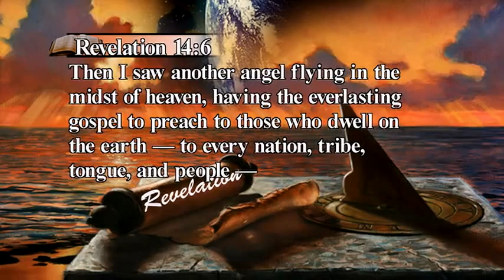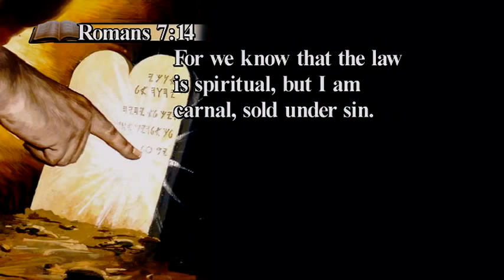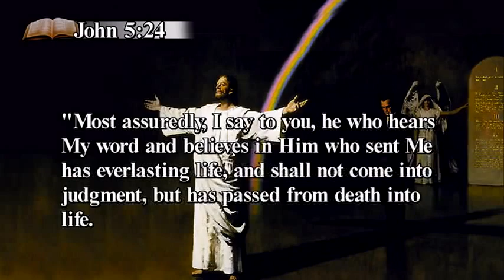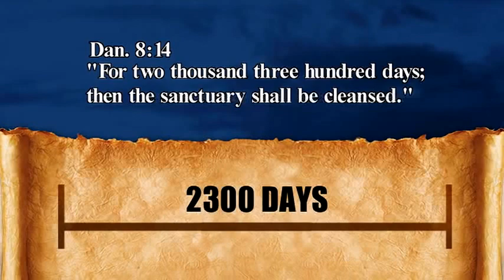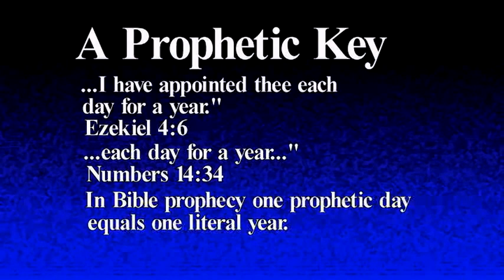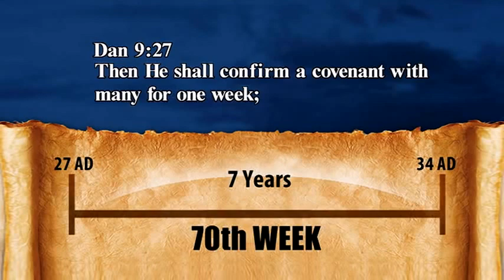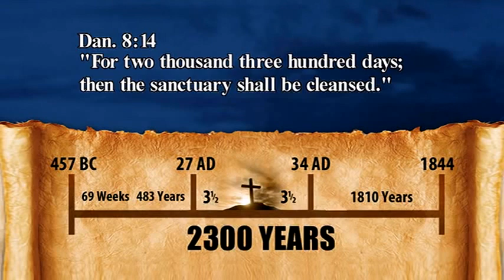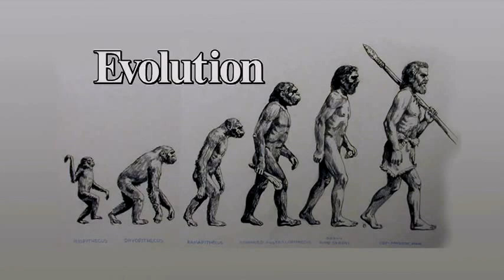Revelation 14 - First Angel's Message - Kenneth Cox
God sends special messages that the world is to hear just before the second coming of Jesus Christ. Listen to the first message given by the first angel in this message from Kenneth Cox.

In the fourteenth chapter of Revelation, there are three angels who give a final warning message to the world just before the return of Jesus. Mankind is to make a choice between worshipping God or the beast.

The three angels messages in Revelation 14 are of such great importance that they have just as much significance as the message Noah gave to the world before the flood. The three angels message is the last warning to the world before the second coming of Christ Jesus, to worship and obey our Heavenly Father and Creator, and we find such solemn words in the messages that any true believer should be greatly stirred by them. This end time message is a life and death message and I pray that you will meditate on these three messages and keep them close to your heart. Please give all your soul, heart, mind and strength to Christ Jesus, as Time is running out!

The First Angel’s Message: This angel has the “everlasting gospel” to preach “to every nation, and kindred, and tongue, and people.” The attacks of Satan had so weakened God’s true church that to all appearances the gospel commission, to take the good news to the whole world (Matthew 28:19-20), could never be fulfilled; but God’s purposes will go forward to completion.

The gospel is the good news of salvation by grace, through Christ’s sacrificial life, death and resurrection. John 3:16-17; Romans 1:3-5; 3:23-24.

By this first angel, God announces a time of judgment that will result in the followers of God receiving the Seal of God that prepares them to stand in the last days. This is one of the very last messages given before Jesus comes.

First Angel's Message

This first angel says that the "hour of judgment has come". This message has been proclaimed since 1844, that Jesus has now moved into the Most Holy Place in the Heavenly Sanctuary to begin judging the world, and the fact that we are NOW being judged as to how we are living up to the faith we proclaim, should cause us to live every moment for Christ and keep God's Commandments.

The first angel specifically cites the Sabbath commandments “worship him that made heaven, and earth, and the sea.” Exodus 20:8-11. Thus the command to worship God applies to keeping the first four commandments, especially the Sabbath command, which is a memorial of creation. Exodus 20:4-11.

With thanks to Kenneth Cox Ministries for the use of their film. This film is being used for historical and educational purposes only.